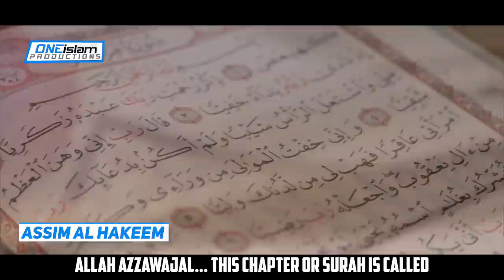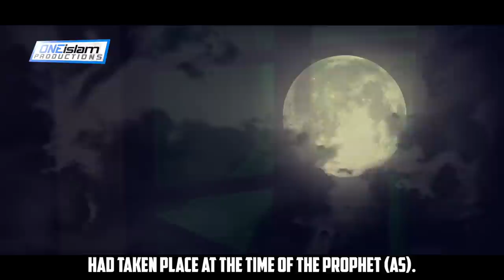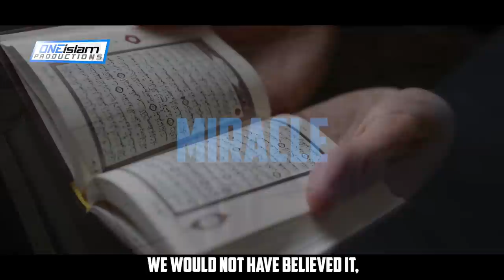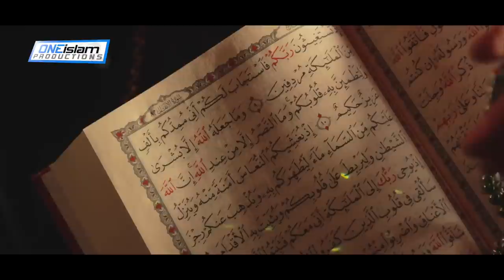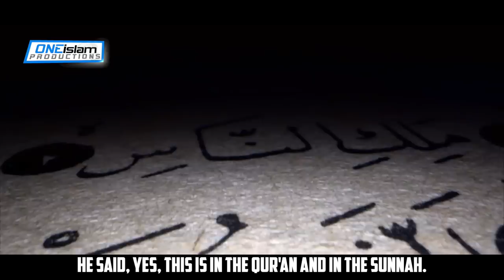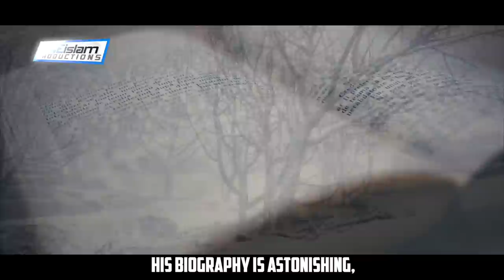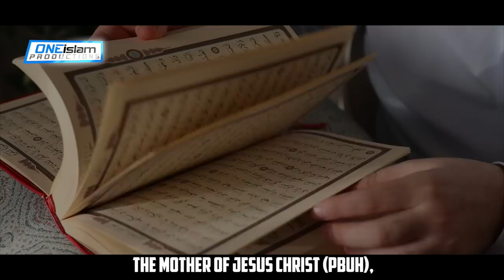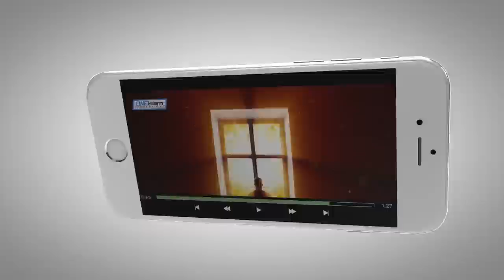They Asked For A Miracle So Prophet Muhammad (ﷺ) Did This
By Assim Al Hakeem

• 2 to 4 NEW videos uploaded every day
• 100% HALAL CONTENT - All content is according to the Quran & Sunnah.